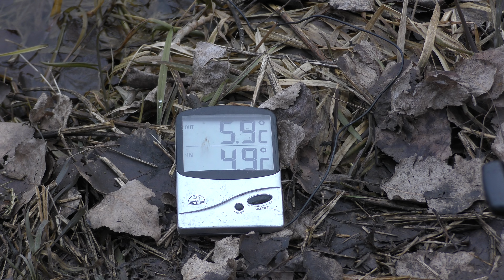Predator Session & Update - Warwickshire Avon - 21/1/19 (Video 102)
For this session, having only an hour or so of daylight remaining after work, I decided to get on the trail of the Avon predators again.

With winter finally upon us my I was hopeful but not expectant...

If you want to get in touch, please do so through my instagram account or facebook page.